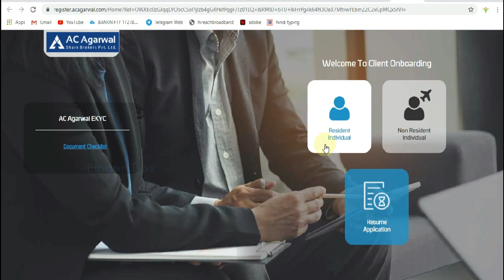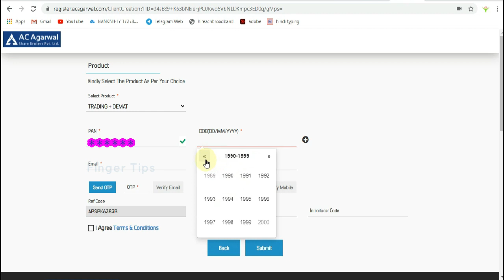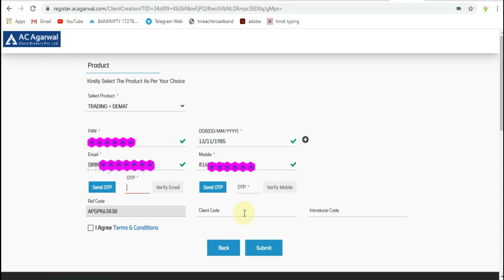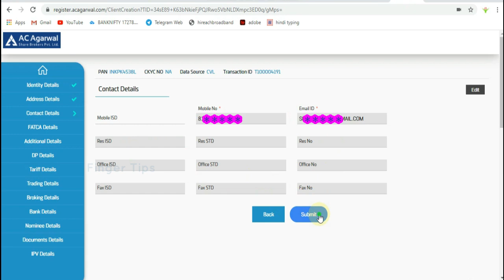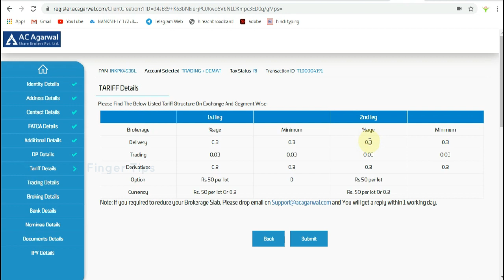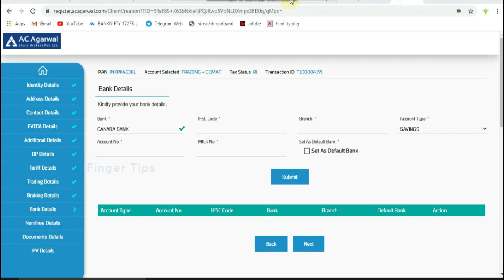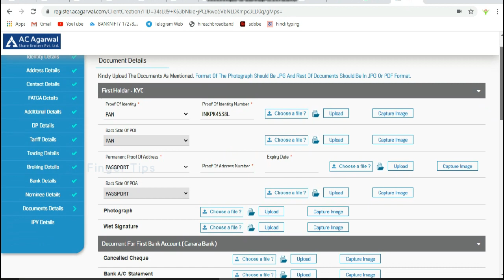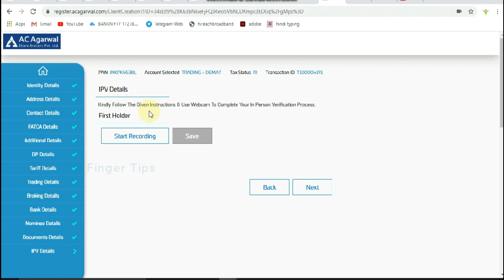Demat & Trading Account | AC AGARWAL | Best Stock Broker | How to open Free Demat Account in Telugu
For AC Agarwal Account opening process for Demat and Trading Account.
***you will get Rs.199/- cash back when you are open Demat account successfully***
(Note:If you open account via given link you will get cashback amount.)
This offer applicable before 31th Dec 2020 only.
For Demat Account kindly open the link below --

link Benefits, low Brokerage
₹15 per Lakh in Equity
₹15 per Lot in F&O
if any enquiry feel free and  can call me or  WhatsApp
Surya Karampuri

"Sizi Stocks"

This is my another channel. In thsi channel specially for only trading content. I provide link in this below.